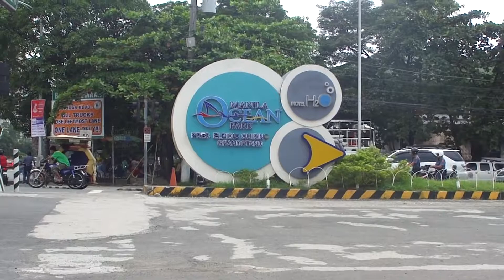File footage - Ocean Park [Manila; Oct 2014] HD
DESCRIPTION: Ocean Park
LOCATION: Manila
DATE: 10/20/2014